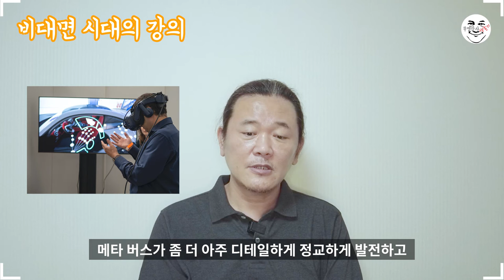코로나19가 바꾼 풍경, 비대면 시대의 강의 - 무명강사 노랑잠수함의 살아남기 위한 고민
이런 상황에서 우리는 어떻게든 살아나가야 한다는 말이고, 그 방법을 하루라도 빨리 찾아야 한다는 이야기다.